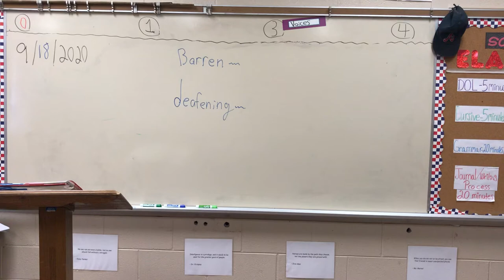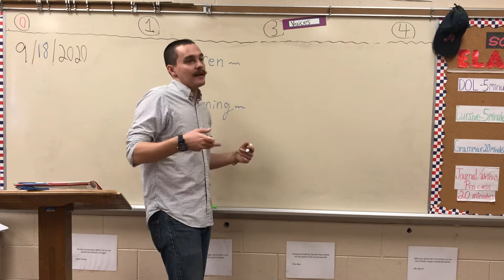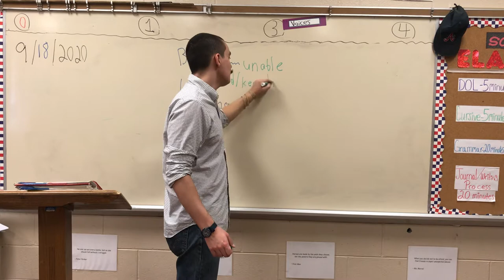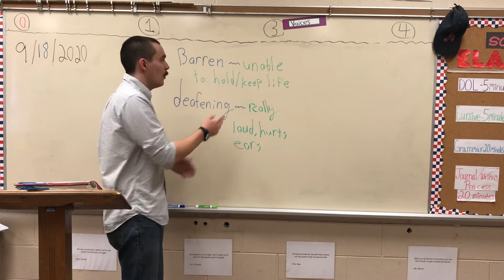Reading 5th Grade Week 5 day 1 vocabulary